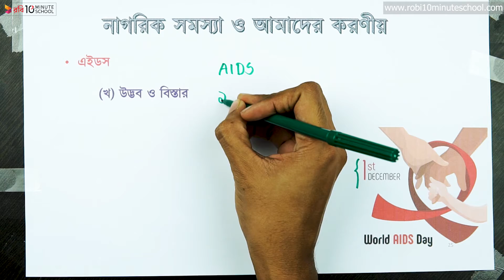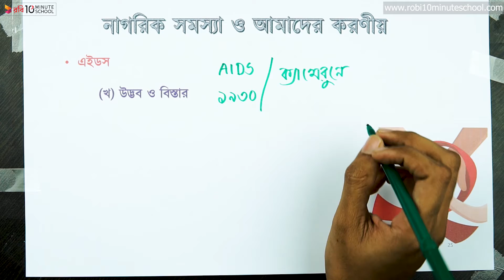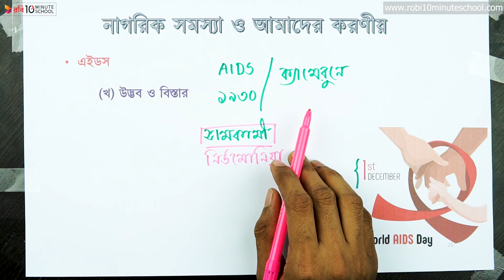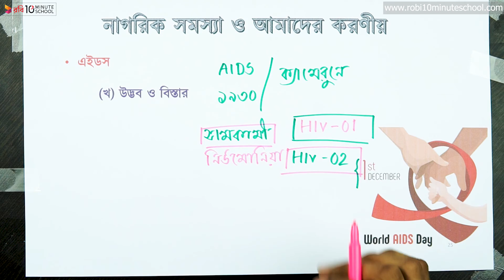১০.২৪. অধ্যায় ১০ : নাগরিক সমস্যা ও আমাদের করণীয় - এইডস : উদ্ভব ও বিস্তার [HSC]